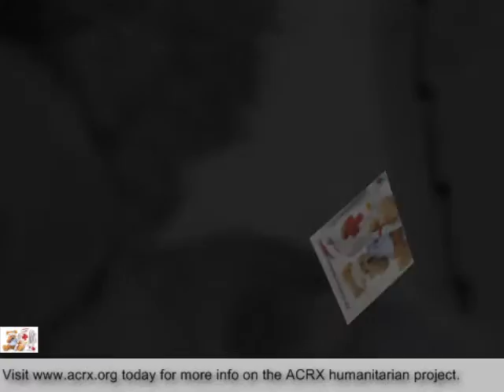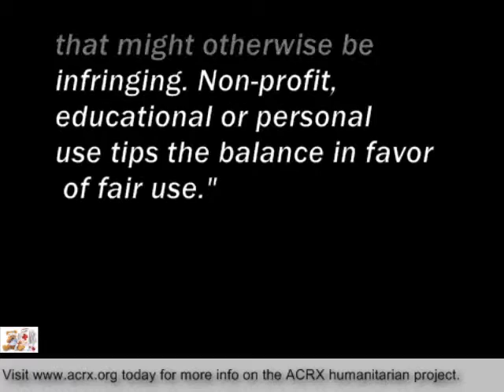Halifax Urban Ministries Receive Tribute & Medication Help By Charles Myrick Of ACRX